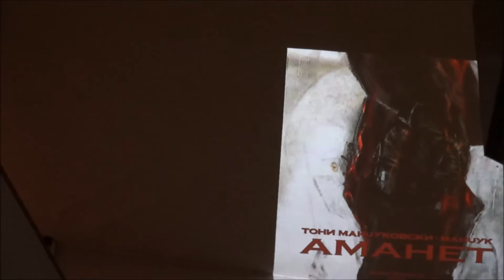AMANET ogniste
...од промоцијата на дуодрамата АМАНЕТ...
Огниште
автор Тони Манџуковски Манџук
промотер  Ирена Спировска
соунд менаџер Ване Тренчевски
камера  Марјан Велкоски
локација Музеј на Македонија, Етнолошки музеј, Скопје, Македонија
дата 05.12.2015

...from the promotion of BEQUEST...
Ogniste
author Toni Mandzukovski Mandzuk
promoter  Irena Spirovska
sound magaer Vane Trenchevski
camera Marjan Velkoski
location Muzej of Macedonia, Skopje, Macedonia
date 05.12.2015